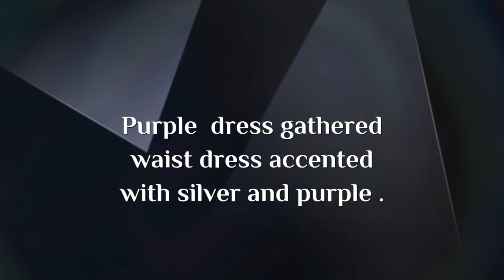Sunrai's Sunday - Lavendar and Purple Expression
Describing colors for a spring wedding lavender  and purple.